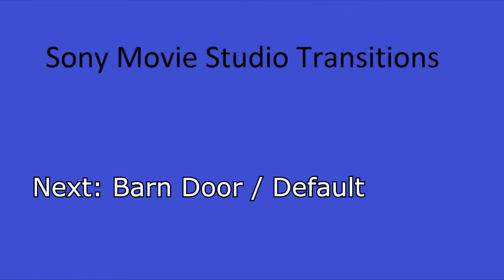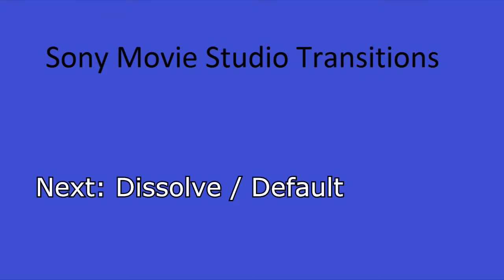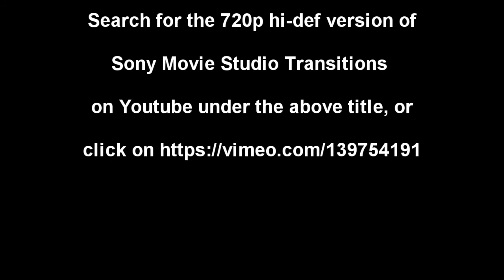Sony Movie Studio Transitions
Sony Movie Studio Transitions, is a 5-minute 720p hi-def video showing just some of the many transitions available in the video editing software programs - Sony Vegas and Sony Movie Studio.
If you enjoyed this video, you may also wish to see -
How to create Linear Wipe Transitions